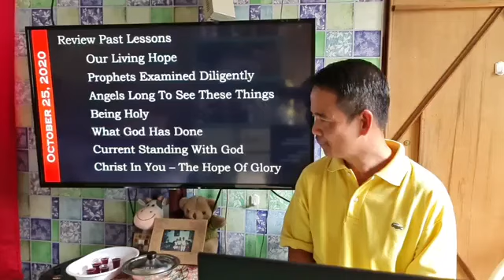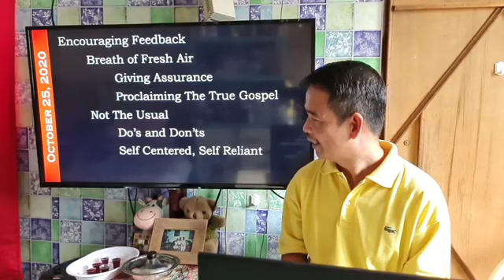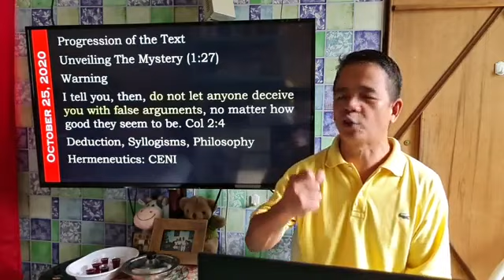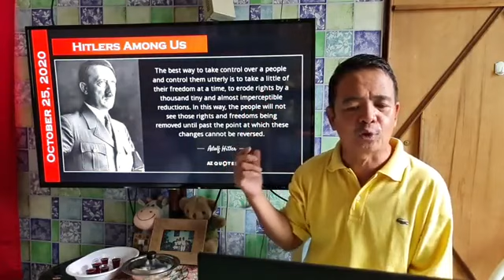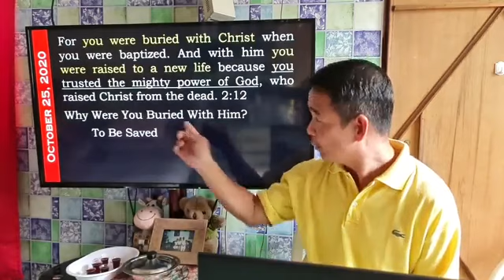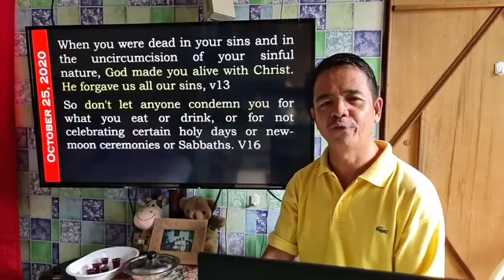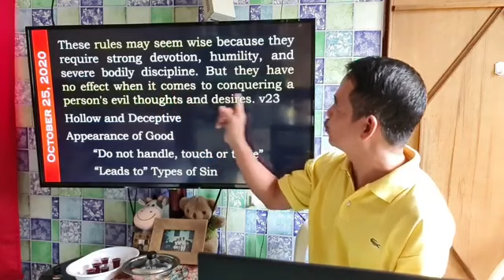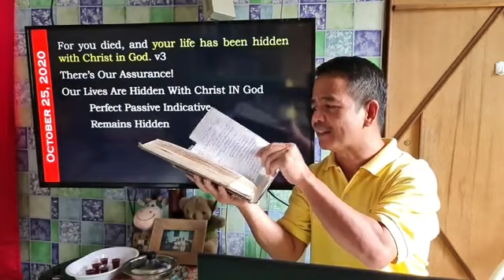Bro. Ronnie Cariaga - October 25, 2020 Sunday message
Life Hidden With Christ